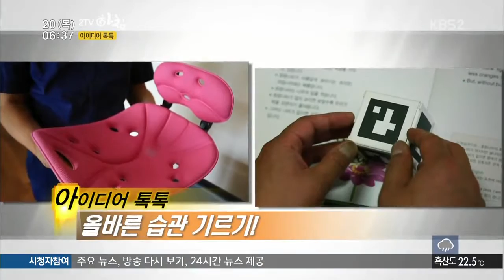kbs2TV Good MorningE166 150820 HDTV H264 720p WITH